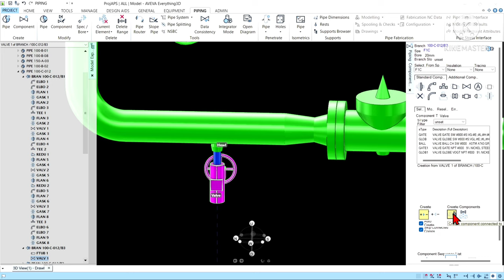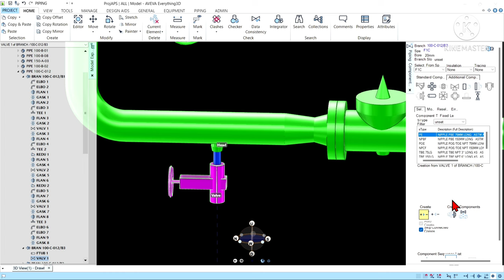How to modeling a drain pipe in e3d !! Drain pipe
In this video we take a look at creating/modelling your pipe-- In AVEVA E3D Design.

# Following commands are used in this video.
✓ Elbow
✓ Tee
✓ Flange
✓ Gasket
✓ Reducer
✓ Angle
✓ Position
✓ Atto etc.

Sky High by Elektronomia on NCS